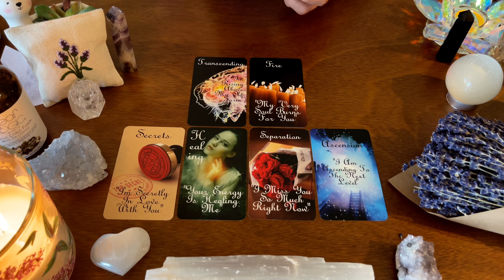*Twin Flames Reading DM to DF| Sneak Peek Trailer Preview* Premiere's 9:00 PM CTZ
THIS IS YOUR PREVIEW FOR TONIGHT'S FULL PREMIERE! BLESSINGS!

🔥TWIN FLAME TODAY DM TO DF/KARMIC READING: "2021 PREDICTIONS FOR DIVINE MASCULINE" 💝 LIFE AND LOVE READING FOR DMS AND DFS!

🔥🔥*THINGS ARE GOING TO GET STEAMY TO THE NEXT LEVEL WITH YOUR DM."I AM UNSURE OF YOUR FEELINGS FOR ME THOUGH, I WANT TO KNOW HOW YOU FEEL!"* MAY 2021💗

📣 SEE THE END OF MY VIDEO FOR YOUR 5D DM MESSAGES!

👉🏼Follow this link to My New TikTok Short Daily Readings Coming Soon!

🎊🎇 FREE PERSONALIZED READING OR TWIN FLAME DECK WITH SUBSCRIPTION TO CHANNEL🎊SUBSCRIBER MILESTONE SPECIAL: 3,000 SUBS MILESTONE CHALLENGE: 2 OF YOU WILL WIN FREE READING OF 30 MIN EACH & I WILL ANSWERS YOUR DIRE QUESTIONS FOR 1 HOUR IN A LIVE READING!! Its recommended to leave a comment in the video so that your information is visible to contact! Winners will be announced after 3,000 subscribers in my next video!

✨ABOUT YOUR READER: I opened this YouTube Channel to assist other spiritually guided souls back to true Union within and with our Creator above! My Readings and Oracle Decks are all created and performed using my spiritual gifts given by God. The angels, holy spirit or spirit as we guides like to say, our higher selves, and Twin Flames higher selves and spirit and more assist me in my readings and creation of oracle/tarot decks! As a spiritual guide I help Twin Flames, Soul Mates, and others on their journey to Union.

🔮 ABOUT THE WORK I PERFORM:
I work through high vibrational, pure energy and spirit, and therefore I do not perform readings for people to win lotteries or tell their entire future or do spells, I am strictly here to assist you all in your love, and life journeys to raise your vibrational frequency, and the universes to come back to our source creator and Unconditional Love! This includes readings on career advice and direction, love, karmic energies, life path, and as listed above twin flame and soulmate union. If this is you then this site is meant to guide and teach you and bring you closer to your ascension in this lifetime!! ✨

Twin Flame/Soul Mate decks:
Twin Flame Tarot Love Oracle: IMDG Tarot: Etsy Shop Link Above
Masculine Mirror: IMDG Tarot & AbrX: Etsy Shop Link Above
Twin Flames Separation Love Deck: IMDG Tarot Etsy Shop Link Above
Calico Moon Oracle- Pining Rose Vol 2.